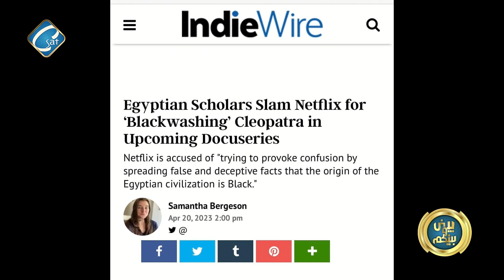من دعم فيلم كليوباترا ورد فعل عالمي